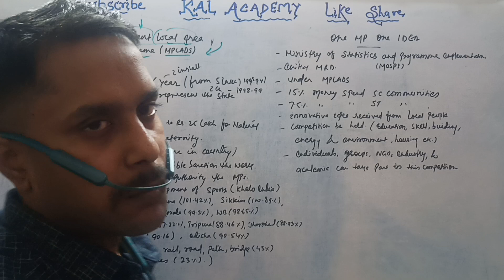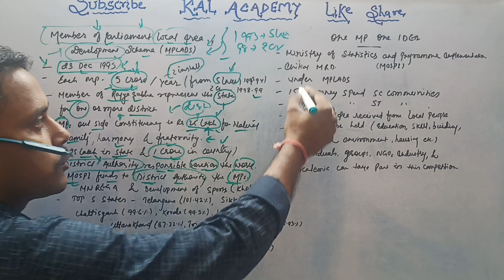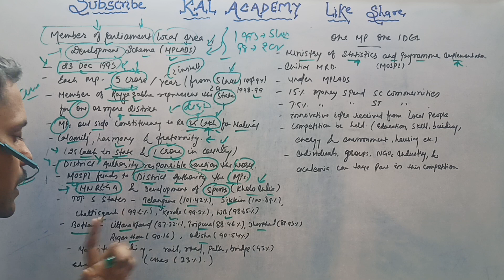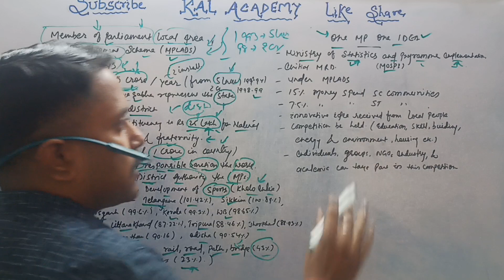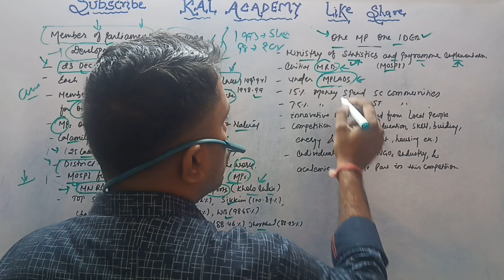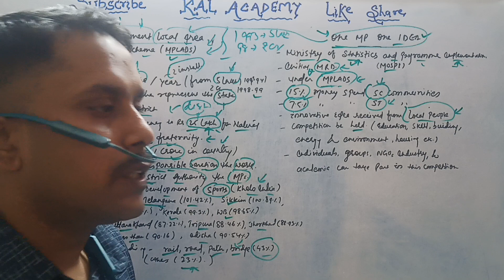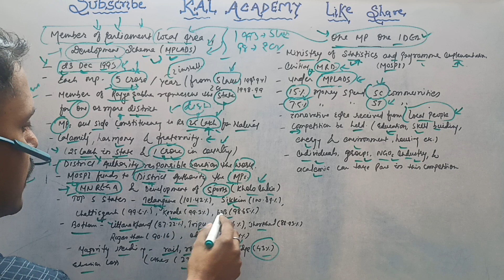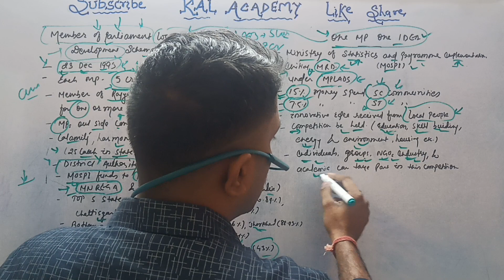MEMBER OF PARLIAMENT LOCAL AREA DEVELOPMENT SCHEMES (MPLADS) ONE MP ONE IDEA SOCIAL SECURITY OF INDi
MEMBER OF PARLIAMENT LOCAL AREA DEVELOPMENT SCHEMES (MPLADS), ONE MP ONE IDEA, SOCIAL SECURITY OF INDIA
Members of Parliament Local Area Development Scheme (MPLADS) is a scheme formulated by Government of India on 23 December 1993 that enables the members of parliaments (MP) to recommend developmental work in their constituencies with an emphasis on creating durable community assets based on locally felt needs.
Initially, this scheme was administered by Ministry of Rural Development. Later, in October 1994, Ministry of Statistics and Programme Implementation (MOSPI) has been looking into its working.
Elected Members of Rajya Sabha representing the whole of the State as they do, may select works for implementation in one or more district(s) as they may choose. Nominated Members of the Lok Sabha and Rajya Sabha may also select works for implementation in one or more districts, anywhere in the country.
MPs can also recommend work of up to Rs. 25 lakhs per year outside their constituency or state of election to promote national unity, harmony and fraternity. MPs can recommend work of up to 25 lakh for Natural Calamity in the state and up to Rs. 1 crore in the country in case of Calamity of Severe Nature (e.g. Tsunami, major cyclones and earthquakes).
# A State level nodal department is chosen, which is responsible for supervision and monitoring and maintaining coordination with line departments.
# District authorities (DAs) sanction the work recommended by MPs;District Authority would be responsible for overall coordination and supervision of the works under the scheme at the district level and inspect at least 10% of the works under implementation every year.
The District Authority should involve the MPs in the inspections of projects to the extent feasible. sanction funds; identify implementation agency and user agency, implement the work on ground, transfer assets to user agency, and report back to ministry about status of MPLADS in the district.
order to foster a grass-root bottoms-up approach to innovation and development and to arrive at solutions for local problems, which are sustainable and scalable, there is a need for seeking out and campaigning for ideas that have the potential to solve challenges.
Accordingly, based on the innovative ideas received from the local people regarding developmental projects, a ‘One MP – One Idea’ Competition may be held in each Lok Sabha constituency annually to select the three best innovations for cash awards and certificate of appreciation for next five best innovations.